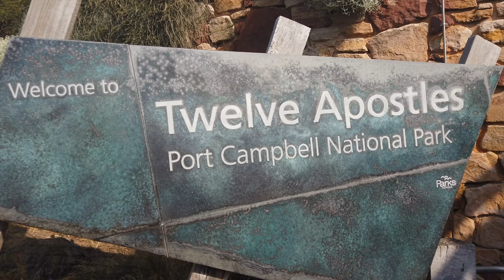Great Ocean Road Youtube 4k 50fps color